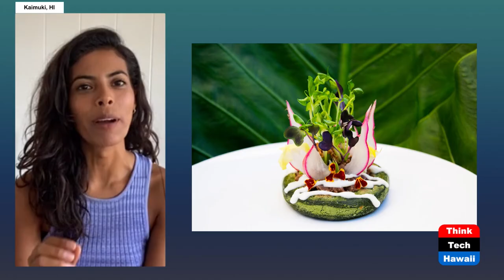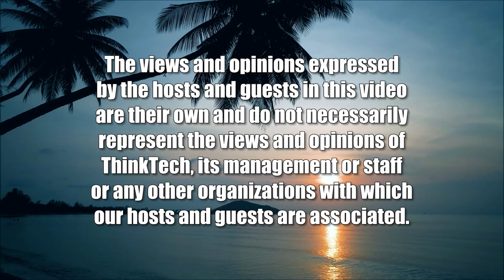Alicia Nunez, Chef and Artist (Healthy Planet)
Alicia Tells us About Her Vegan Journey.  The host for this show is Grace Chen O'Neil.  The guest is Alicia Nunez.

Alicia Nunez tells us about her vegan journey.  She tells us about how she started Tamales Oahu and her other current projects.